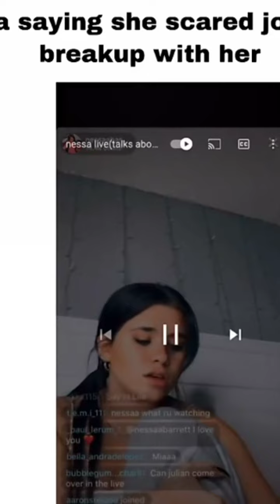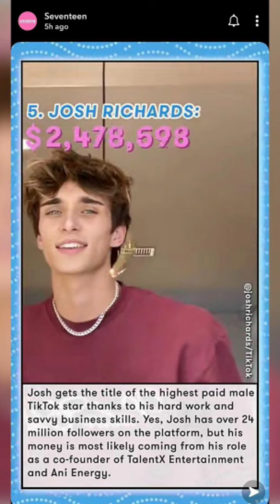Josh Richards & Nessa Barrett's New Hot Live Vlog and Instagram Updates| February 28th, 2021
Nessa Barrett and Josh Richards New  Live Vlog and Instagram Updates | February 28th , 2021

1 . Nessa Barrett   Latest News
2.  Josh Richards Latest News
3. Nessa Barrett and Josh Richards back  Together
5. Nessa Barrett   New TikTok
6. Josh Richards New TikTok
7.  Nessa Barrett Instagram Updates / Stories
8. Josh Richards New Instagram Updates & Stories